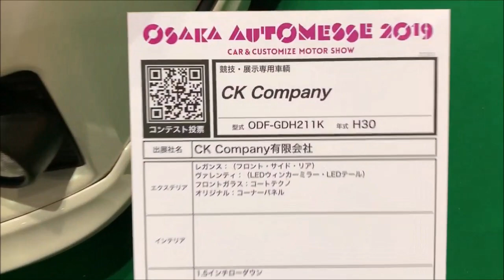【大阪オートメッセ 2019】トヨタ ハイエース（HIACE）スーパーGL ダークプライム（DARK PRIME）ラグジュアリー キャンピングカーの紹介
トヨタ ハイエース（HIACE）スーパーGL ダークプライム（DARK PRIME）ラグジュアリー キャンピングカーの紹介です。